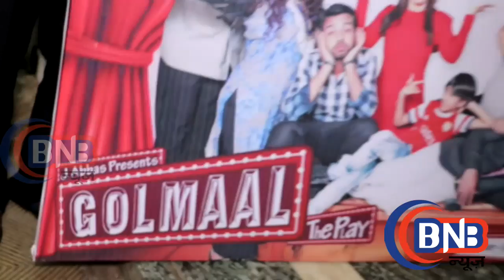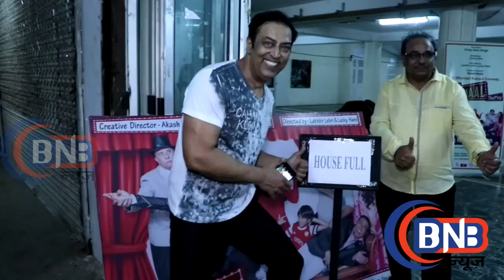J Abbas presents 'Golmaal' the play ,full on masti ,Hindi Comedy Play